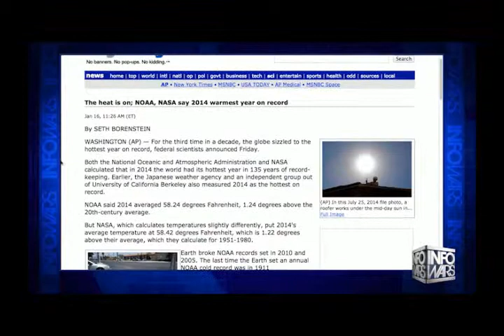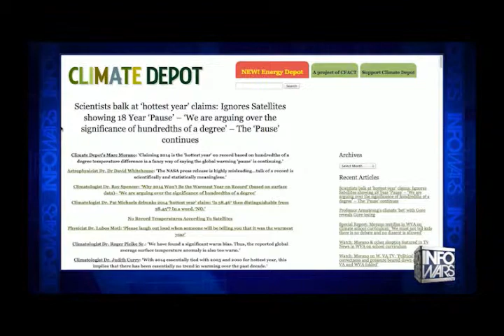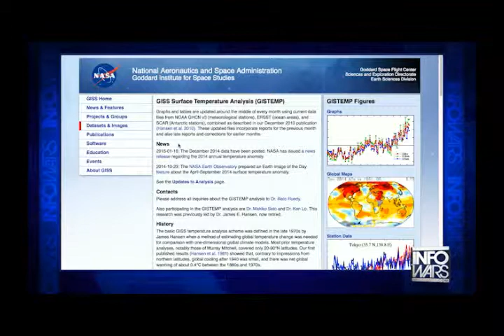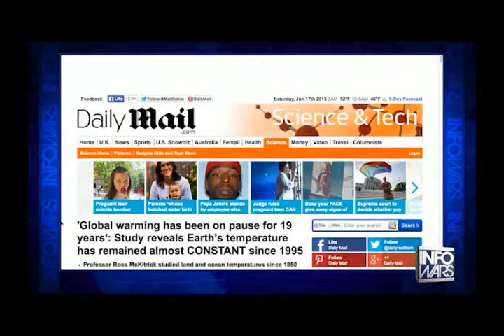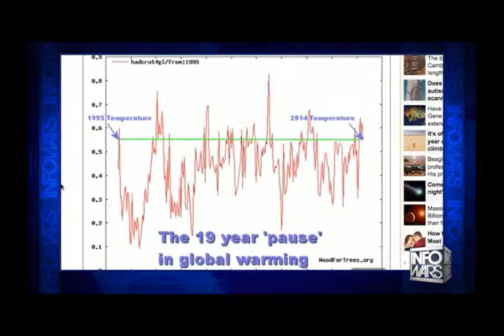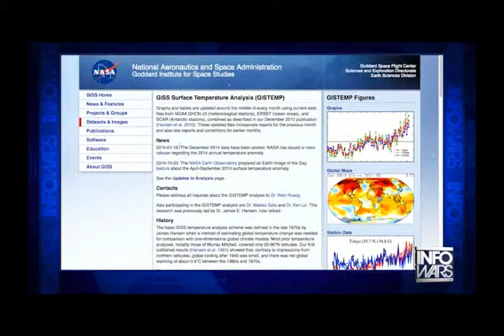Lee Ann McAdoo interviews Marc Morano Jan 16 2015 on the gloabal warming hoax